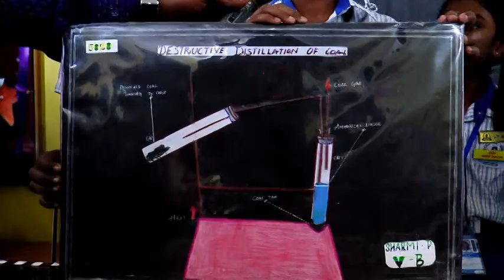5020 - Destructive Distillation of Coal